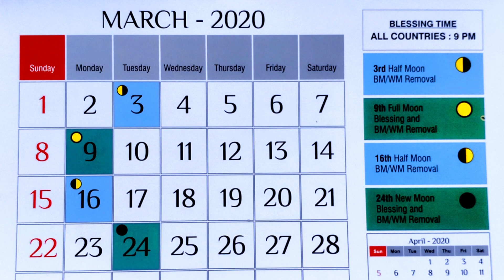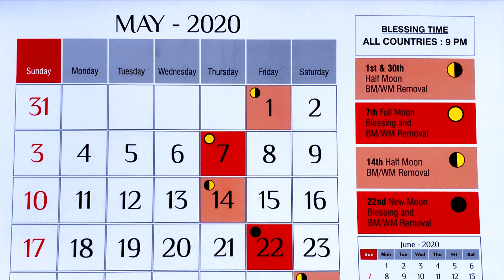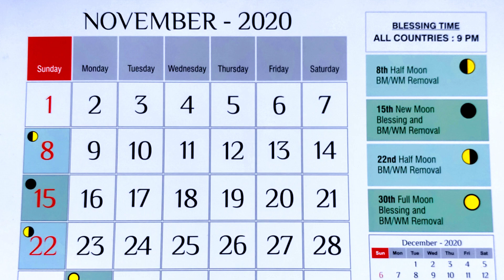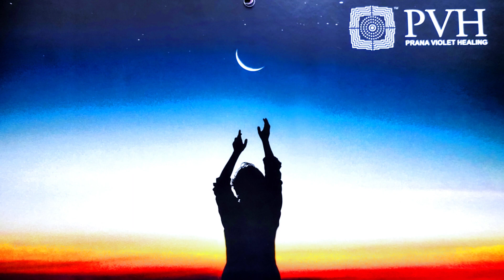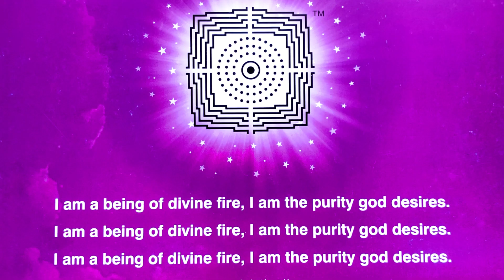PVH Advice For An Pregnant Mother On Emotions And Coronavirus [Audio Tamil]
Pregnant mothers can get stressed up easily.  They can do PVH emotional freedom healing.
All healing and teaching are free.

1. Read Affirmations
2. Attend Distant Healing Sessions
3. Heal Yourself/Friends/Family With The Healing Wand
4. Follow PVH Diet
5. PVH Bed Yoga
6. Be Emotion Free
7. Maintain Spiritual Hygiene